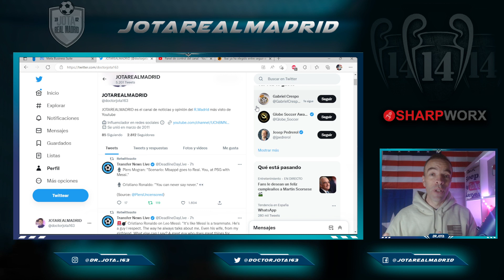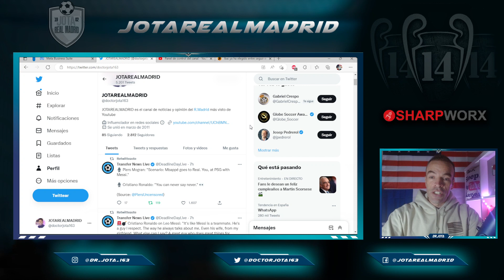"Mbappe to Real Madrid to PSG" The most juicy statement from Piers Morgan to Cristiano